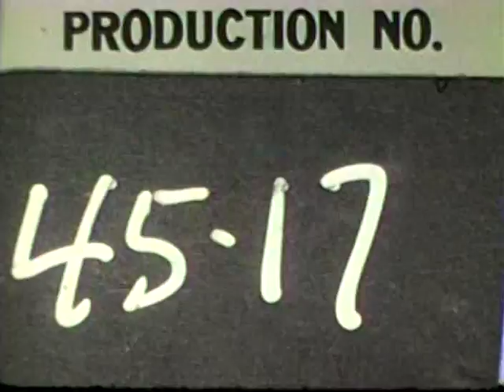THE MECHANICAL COW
Released June 25, 1937. With Farmer Al Falfa.